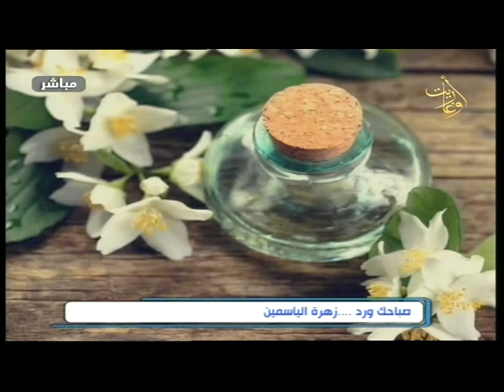صباح أوغاريت 9 6 2019 صباحك ورد - زهرة الياسمين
تقرير :خولة غصن
قناة اوغاريت